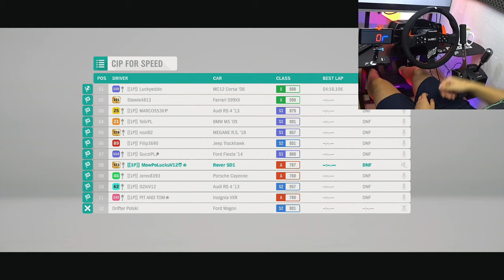Forza Horizon 4 - Zlot auto RODZINNYCH! Idealnych do kościoła i na zakupy :D